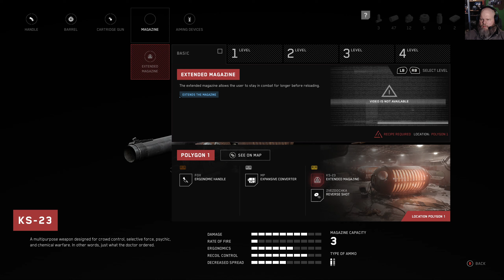Atomic Heart - Part 2 - Matrix Fighting Androids and Zombie Implants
Welcome back to my AtomicHeart playthrough! In this episode we take a tram ride (shoddy Communist construction), fight a bunch of androids (the one in black was an exceptional jerk) encounter a giant drilling worm robot. Oh, also a sexual encounter with what amounts to an upgrade kiosk.

If you liked the video please considering giving it a like.  If you didn’t like it, toss a dislike on there.